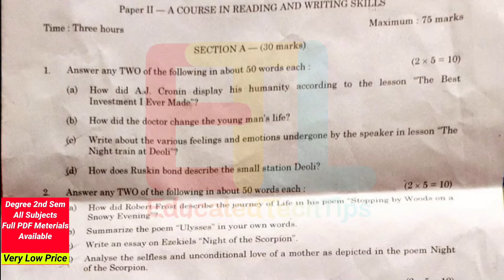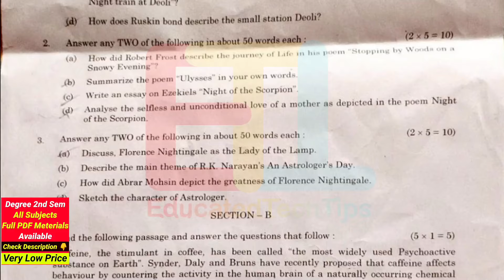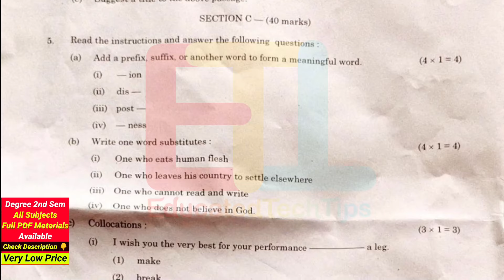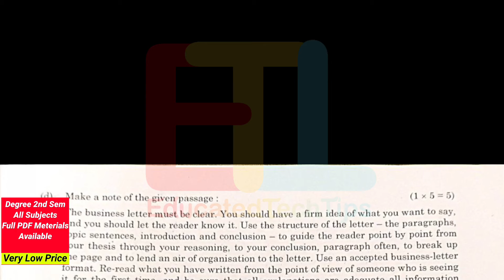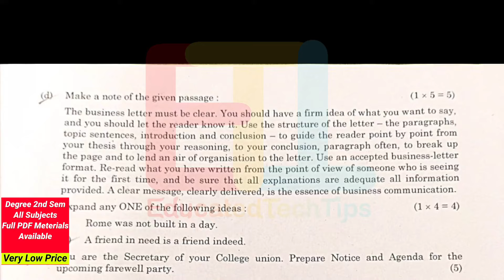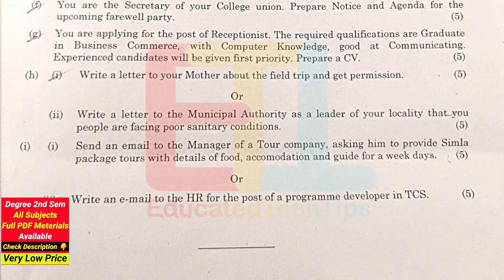Degree 2Sem English Question Paper 2024 Degree 2nd Semester English Degree Exams Preparation 2025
For PDFs Contact Day Time Only 👇

9am To 9pm సమయం మధ్యలోనే contact చేయండి